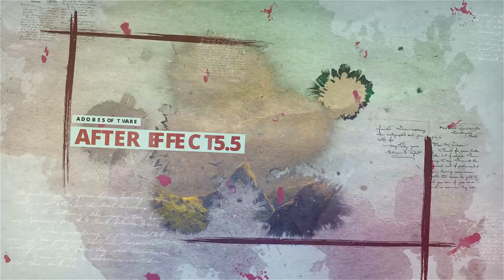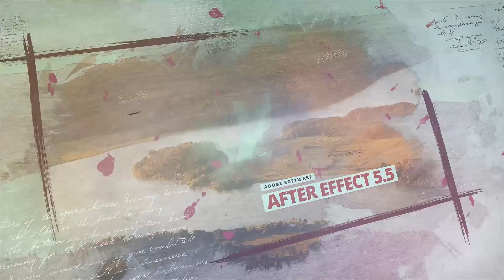Clean Inked Slides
Make unique inked slideshow or watercolor opener via that awesome template!!! Use for vacation travel story, original and colorful wedding opener, romantic greetings or epic advertisement clip, adventure promo, old family introduction or anniversary slideshow, artwork opener, artistic slideshow or craft promotion, organic video, epicness slideshow or promotion of any event you want! You can make smart cinematic opener, Inked intro, drop inks opener, watercolor circle, paper 3d, colorful photo, brushed video, drop ink animation, inks transition, drop ink animator trailer comedy, trailer action, trailer love, trailer epic, trailer romantic, trailer sport, clean trailer, trailer travel, trailer drama, ink slideshow, watercolor opener, painting or fine art, portfolio, epic video and elegance presentation of any you want. Clean Inked Slides is a high quality, well organized and easy customizing template. Just drop your image or video, edit the text, add audio and enjoy result!

Use it for: elegance wedding and romantic opener or slideshow with clean drop ink effects, special event opener, quick slideshow, photo album, fast and minimal promo, simple slides, lovely slideshow, travel opener, gallery. It can be showcase for your product, commercial promo, adventure slideshow, wedding and romantic opener, you can create presentation for your business. Also, you can combine this template with my other items and create: video album, summer travel or adventure in interesting tour, design your elegant reel, holiday slideshow, simple quick slideshow, showreel, demo reel or any type of slideshow, opener, promo, intro, for your media. Design your own vintage story, video for product launch, corporate presentation, product gallery, site presentation, retro style promotion, lovely opener, dynamic intro, workout instruction, documentary film.